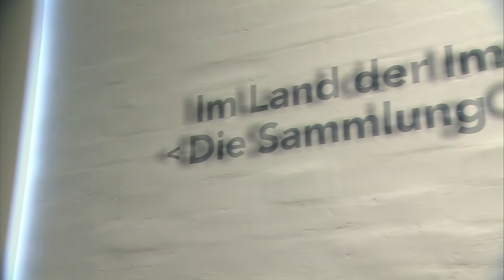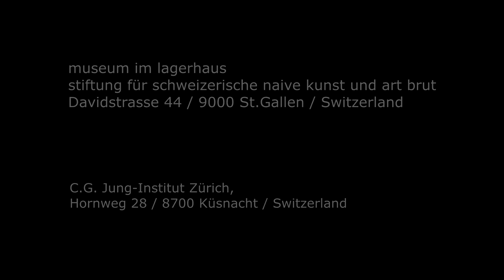Die Sammlung C.G.Jung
Eyecatcher
Zum 70-jährigen Jubiläum des C.G. Jung Institutes, das 2018 mit dem 30-Jahr-Jubiläum des Museums im Lagerhaus St.Gallen zusammenfällt, öffnet sich das Bildarchiv und macht die Sammlung in einer umfangreichen Schau erstmals der breiten Öffentlichkeit und Fachwelt zugänglich. Wie das „Rote Buch“ wird sie das Publikum erneut erstaunen und darf eine vergleichbare Aufmerksamkeit erwarten.